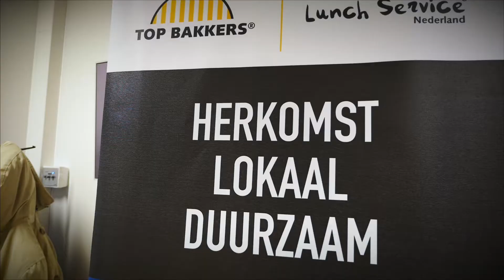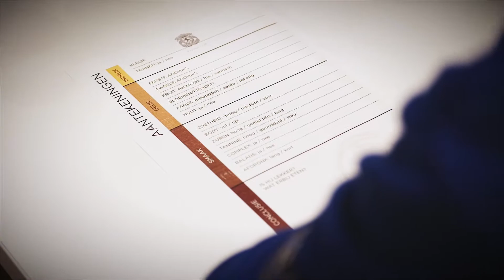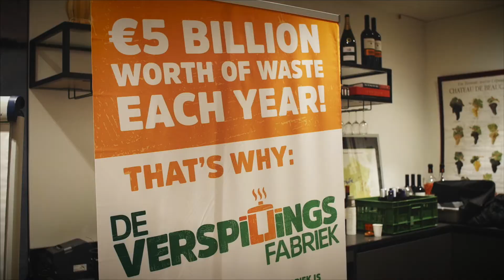F&B EVENT ACCOR HOTELS 2017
Food and Beverage Event where suppliers, staffmemembers, managers come together to meet and get inspired.